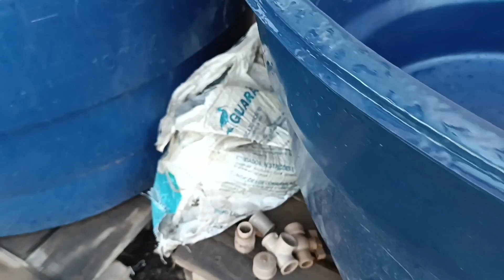DESENFEQUIÇÕES NA CRIAÇÃO DE PEIXE EM CAIXA D'ÁGUA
🐟👍 Pessoal começamos a desenfequições do nosso sistema de criação de peixe em caixa d'água...

Após o acontecido que foi a perda dos nossos peixes por falta de energia resolvemos fazer uma limpeza e desenfequições total do sistema como já fazia 2 anos que o sistema rodava sem essa geral somos obrigado a fazer essa geral para manter a sanidade do próximo ciclo ...

Nessa limpeza e desenfequições são desmontado todo o sistema desde flanges e tubulações e também nosso filtro biológico

Essa desenfequições acontece o uso de água sanitária mergulhando as peças para limpeza após esse processo e feita a secagem do sistema e posterior a montagem

Aquaponia criação de peixes em caixa dágua
Dicas como criar peixe em caixa d água e Aquaponia criação de animais horta em casa
👉Aqui no nosso sistema de aquaponia oque deu certo oq não deu
Como criar peixe em caixa d água Como pintado Matrinchã tambatinga Aquaponia🥬 Despescas de peixe
👉Aprender sistema d recirculação d água em  caixa d'água
👉Aquanop Piscicultura urbana Vivenciando dia a dia na piscicultura urbana

 Aquaponia🥬🥬 ,Horta em casa🥦
"Ras" ,sistema intensivo, sistema d recirculação d água em caixa d água💦
tipos d filtros biofiltro e filtragem,
🧪parâmetros de qualidade d água🌡temperaturas aqui dos nossos sistemas e muito mais.

 👉Objetivo do canal aquanop piscicultura urbana trazer conteúdo, entretenimento🤪 lazer, informação, Como criar peixe 🐟🐟🐟em caixa d água e animais e criação de galinha criação de galinha
E ter horta em casa aquaponica 🥬🥬🥦

👉Pessoal eu sou João bem vindos ao nosso canal Aquanop Piscicultura urbana